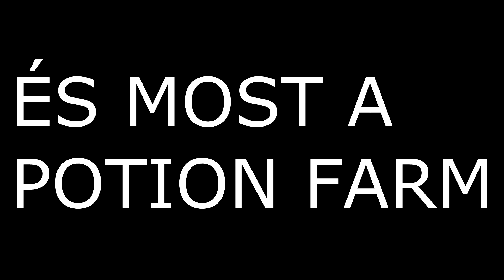Minecraft - Retard Surival Ep.22 - A Potion farm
Egy Jungléba Minecraftozunk, és megpróbálunk minél érdekesebb gameplayt összeállítani és minél több nézőt és feliratkozót szerezni.
Ebben a részben megépítjük a Potion farmot, és MÉRGES KROKODIL!